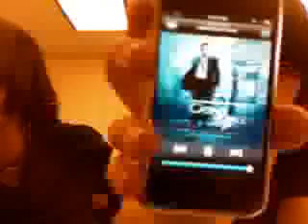Joe and Nick's Awesome Ringtones!!!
Joe showing off his iPhone and ringtones and stuff... lol